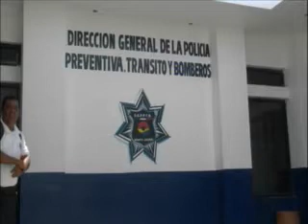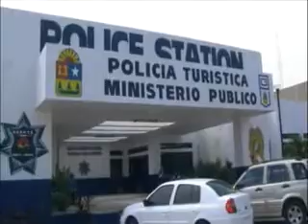BALANCE TURISTICA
canal10 cancun